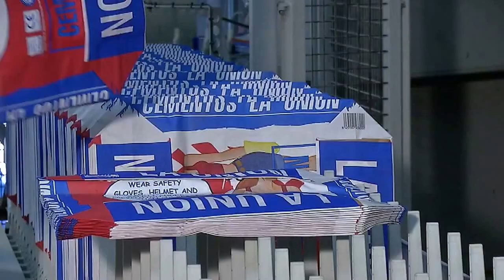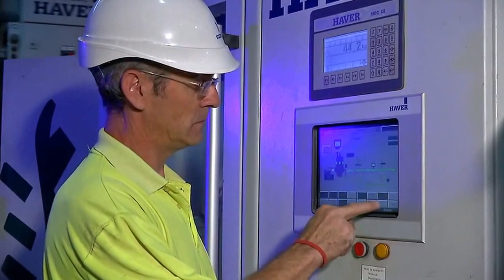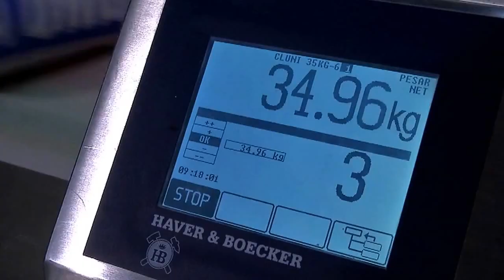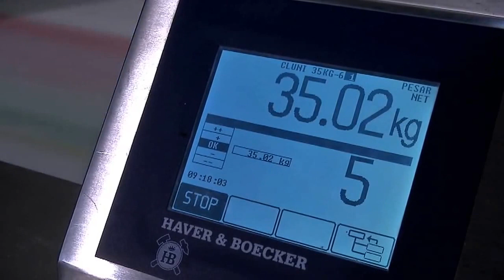Ensacadora HAVER & BOECKER de alto rendimiento (modelo: Rotoclassic ® 16RCC)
Planta de Cementos la Unión en Valencia.